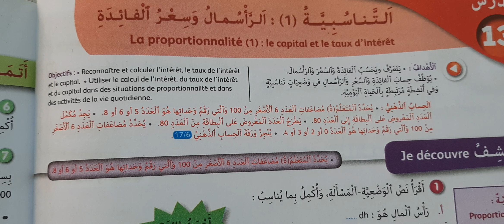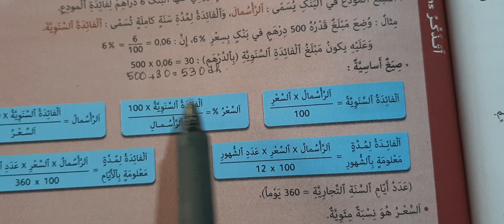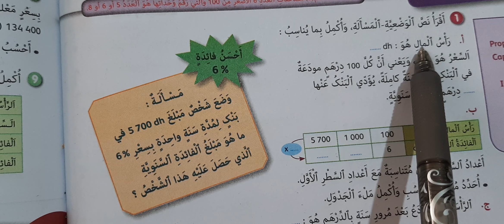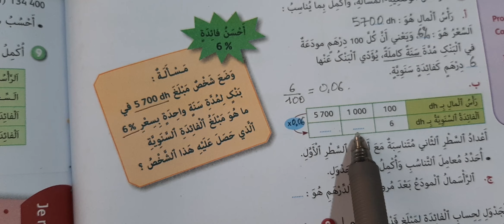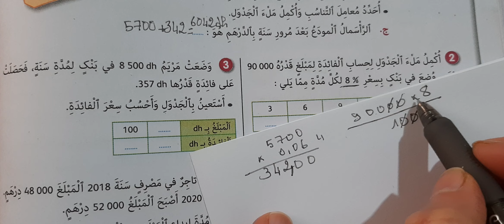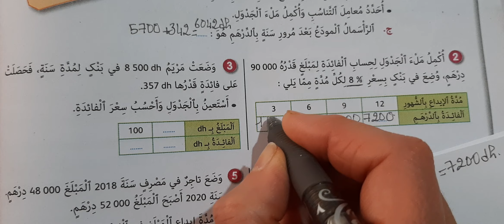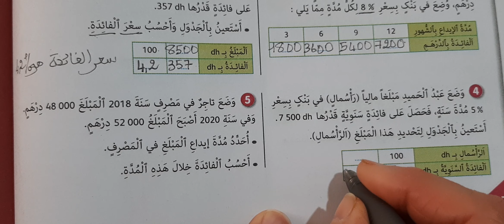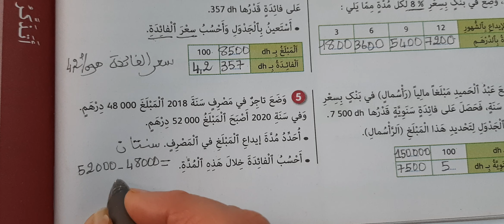الجيد في الرياضيات المستوى السادس ابتدائي التناسبية (1) : الرأسمال وسعر الفائدة الصفحة 74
التناسبية (1) : الرأسمال وسعر الفائدة الصفحة 74
الجيد في الرياضيات المستوى السادس ابتدائي التناسبية (1) : الرأسمال وسعر الفائدة الصفحة 75
الجيد في الرياضيات المستوى السادس ابتدائي التناسبية (1) : الرأسمال وسعر الفائدة الصفحة 76